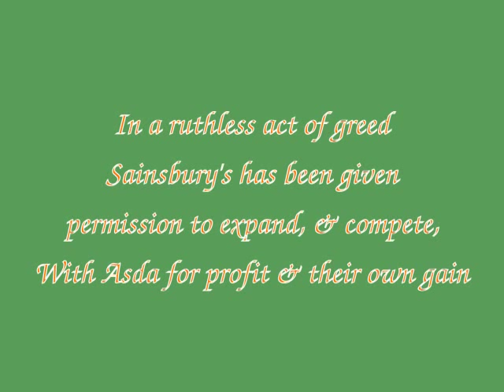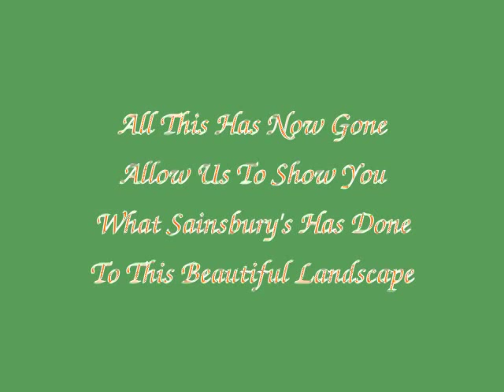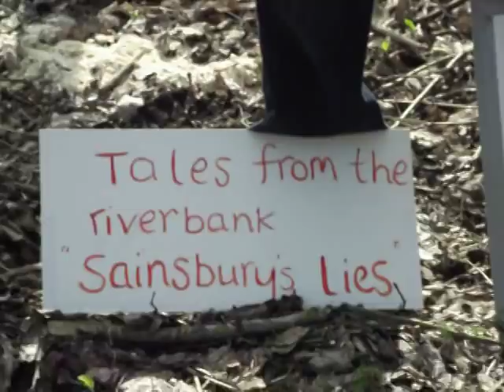Sainsburys Melksham Expansion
Sainsbury's In Melksham is expanding as the direct result of an Asda Store being built nearby. In it's stubborn ignorance and greed, Sainsburys has destroyed a large area of woodland beside the current store to make way for a store extension and a much more larger car park.

In this video you'll witness pictures taken before. When the woodland was in-tact. And after footage of the devastation caused by Sainsburys, who were granted permission for their "so-called" plans to go ahead. Anyone who once used this landscape for their leisure, will soon, no longer be able to... All this in the name of profit!

Oh go Sainsbury's acting so big & mighty with your threats! Putting money and profit before local needs, customers and your staff as usual. Yes, I used to work for you, and this is so typical. Cut the fascist crap, it doesn't matter if anyone works for you or not.. an opinion they are entitled to, they should have it without fear of reprisal... end of story!